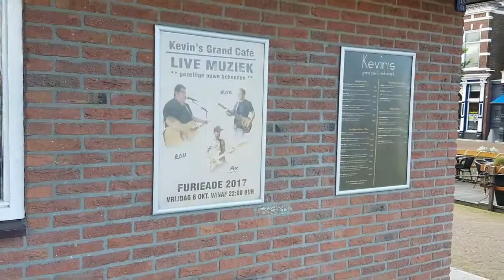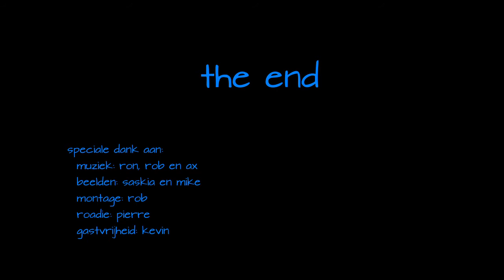Robironi bij Kevin's (Furieade 2017)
Compilatie van de gezellige Furieade-vrijdagavond in Kevin's Grand Café met muziek van Ron, Rob en Ax.